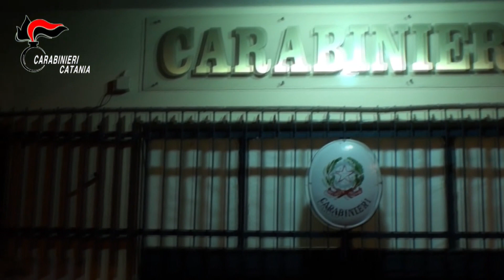Motta S. Anastasia, rubano la merce al proprio datore di lavoro, poi gli estorcono denaro